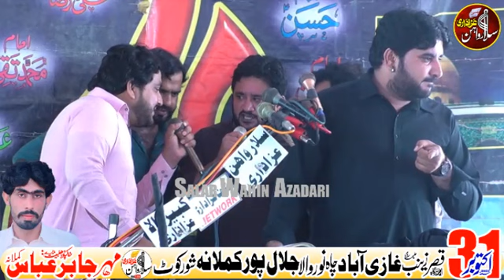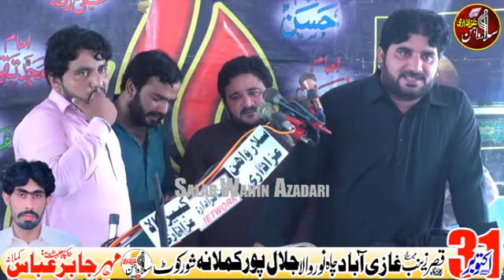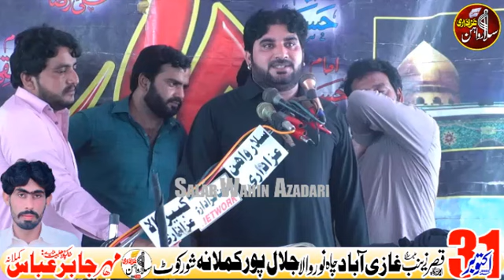Zakir Syed Imran Haider Kazmi 31 Oct 2023 Imam Bargah Qasr-e-Zainab Chah Norwala Jalal Pur Kamlana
For More Updates Like Our Facebook Page Salar Wahin Azadari
مزید اپڈیٹس کے لیے ہمارا فیس بک پیج سلارواہن عزاداری لائک کریں۔
ہماری لائیو نشریات کے لیے ہمارا یوٹیوب چینل سبسکرائب کریں۔
اعلان دستبرداری: یہ دستبرداری ناظرین کو مطلع کرتی ہے کہ اس ویڈیو میں بیان کردہ خیالات اور آراء کا تعلق صرف اور صرف اسپیکر سے ہے اور یہ ضروری نہیں کہ کسی تنظیم، کمیٹی یا دوسرے گروپ یا فرد سے ہو